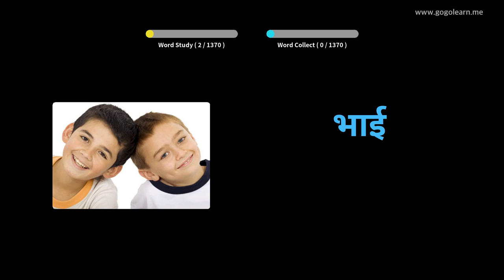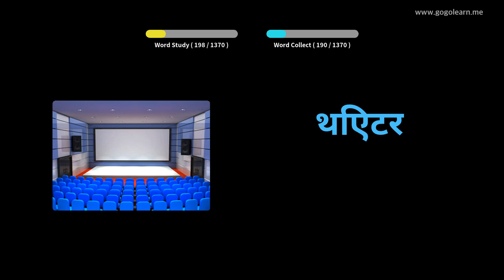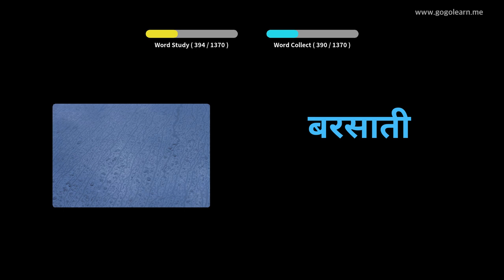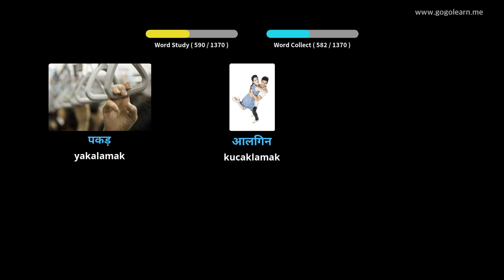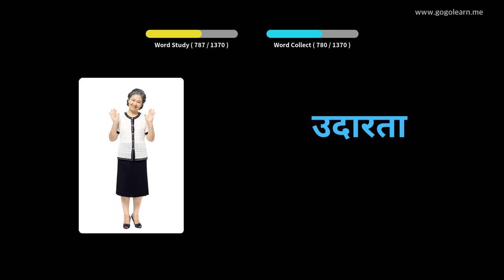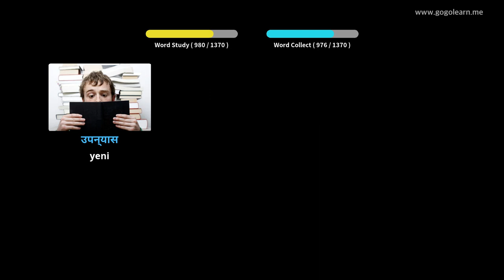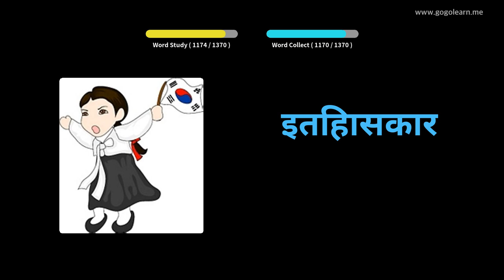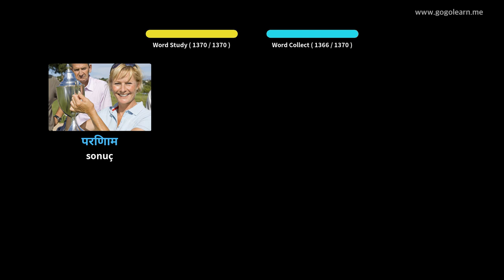Hintçe Resimlerle Öğrenin | Hintçe Kelime Bilgisi Temel | Golearn